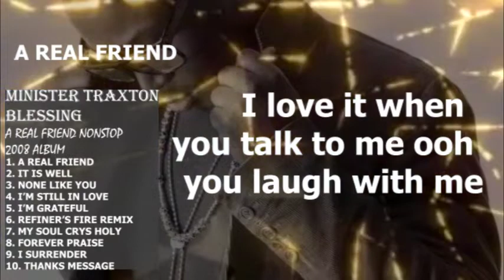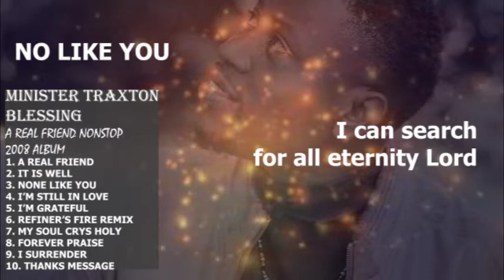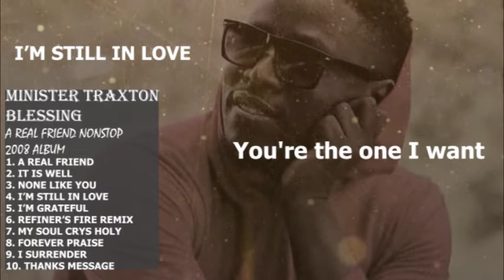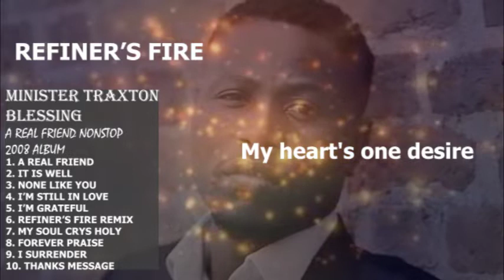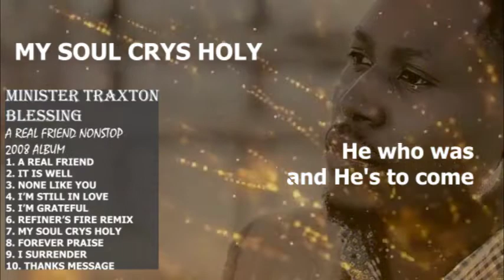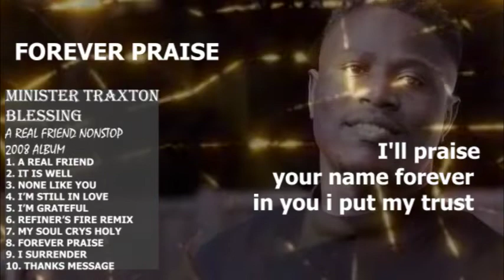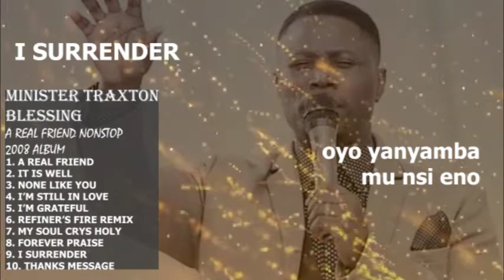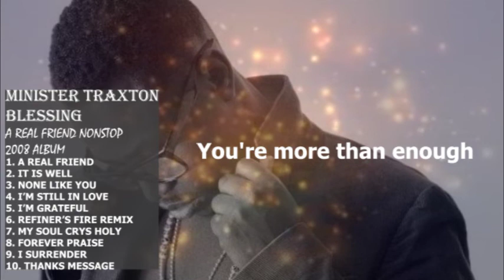2008 A Real friend Nonstop play Album by Traxton Blessing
2008 A REAL FRIEND NONSTOP PLAY ALBUM
BY TRAXTON BLESSING

produced by

Raymond Johns and  Kenneth Iga

location  Mitcham ( UK)